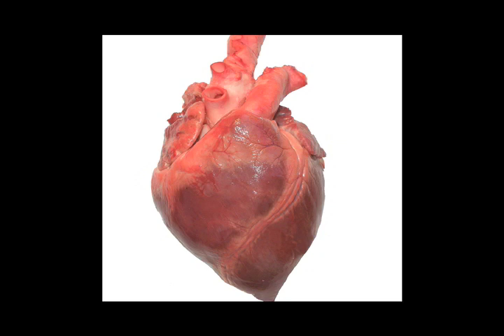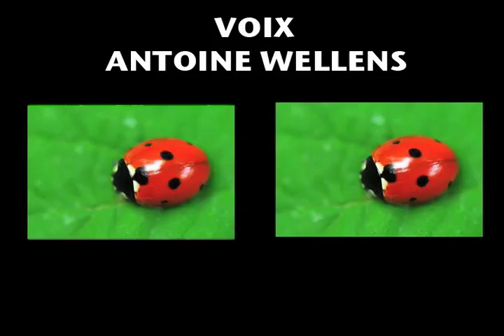THE SLIDE SHOW le contorsionniste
un slide show de stephan couix
musique de Samuel Couix et Leon chabot
voix de Antoine wellens et marion bazile